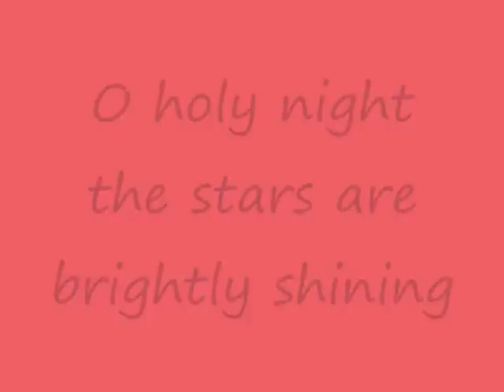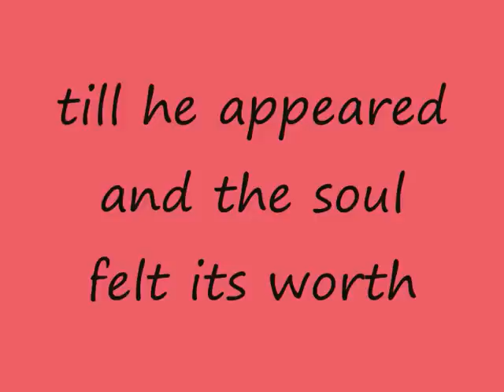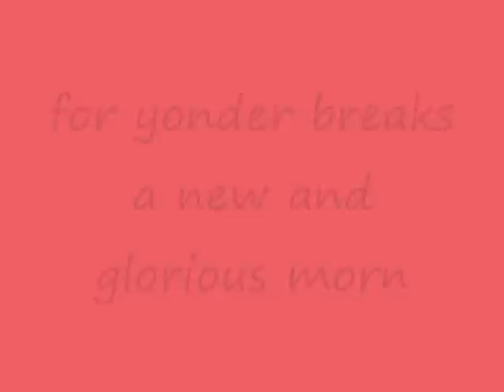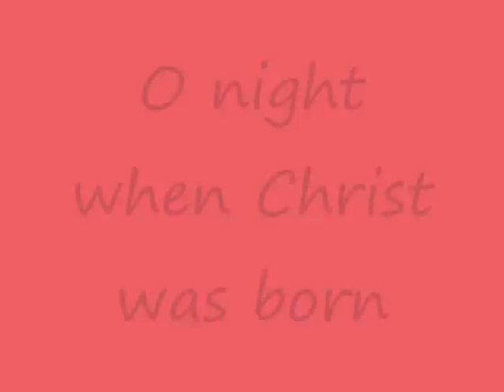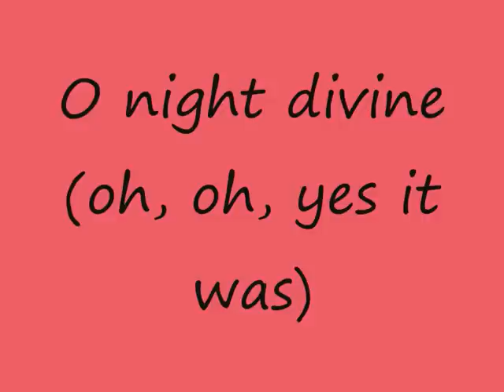Mariah Carey - O Holy Night (Live at WPC) (lyrics on screen)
O Holy Night (Live from WPC in South Central Los Angeles), taken from the album Merry Christmas II You.
Lyrics appear on screen in the video.